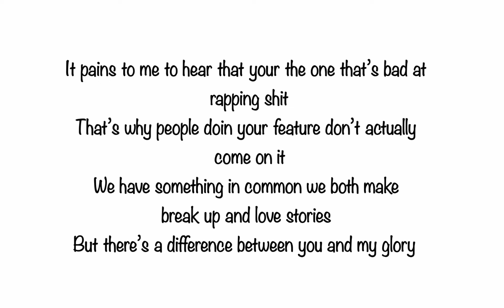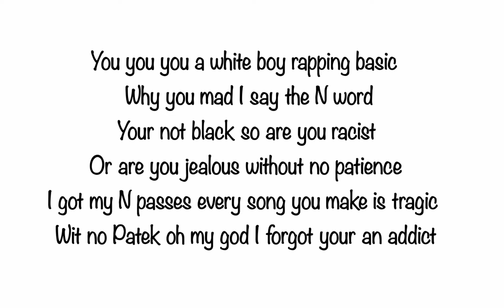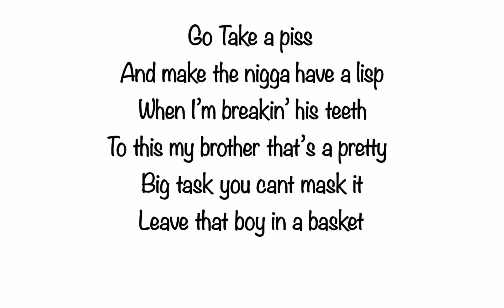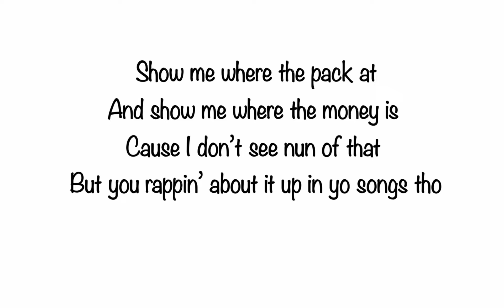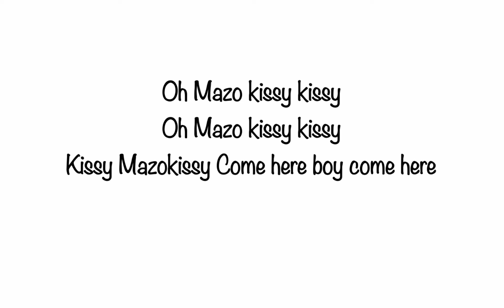Pushin’ P (Mazokiss Disstrack) #1